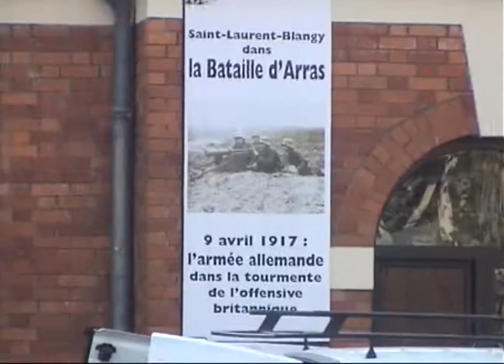LES FLAMBEAUX DE LA MEMOIRE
St-Laurent-Blangy dans la Bataille d'Arras

Les habitants du Pays d'Artois retracent la ligne de front de la bataille d'Arras à l'aide de milliers de flambeaux.